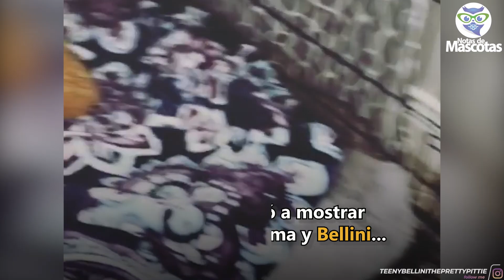Pitbull cuida a sus hermanos gatitos de la forma más linda 💚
Bellini es amante de los felinos, por eso cuando su familia decidió acoger a algunos felinos, esta adorable perrita no podría estar más feliz. Ella en definitiva adora cuidar de los gatitos.